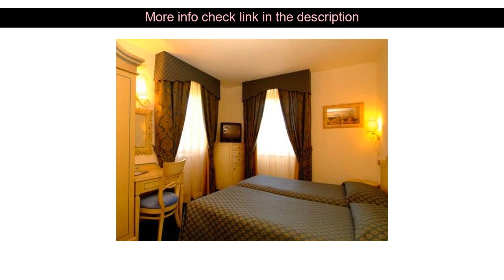Hotel Review: Hotel Goya ( Forte Dei Marmi, Italy )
Hotel Goya ( Forte Dei Marmi, Italy )
Address: Via Carducci 69

Hotel Goya is perfectly located for both business and leisure guests in Forte Dei Marmi. Offering a variety of facilities and services the hotel provides all you need for a good night's sleep. Free Wi-Fi in all rooms 24-hour front desk express check-in/check-out luggage storage car park are there for guest's enjoyment. Comfortable guestrooms ensure a good night's sleep with some rooms featuring facilities such as whirlpool bathtub air conditioning heating wake-up service desk. Access to the hotel's hot tub solarium garden will further enhance your satisfying stay. Hotel Goya combines warm hospitality with a lovely ambiance to make your stay in Forte Dei Marmi unforgettable.